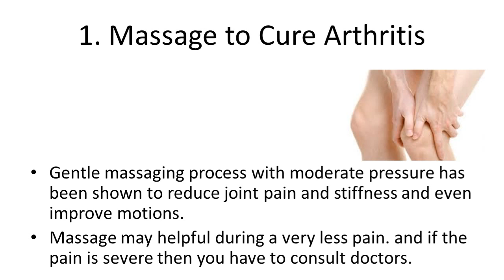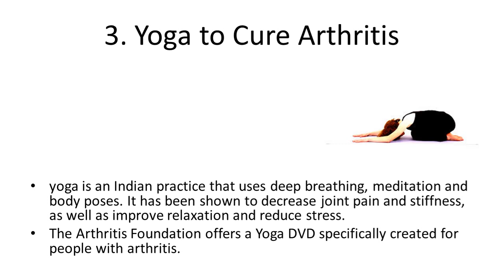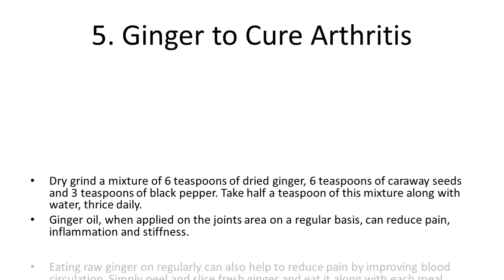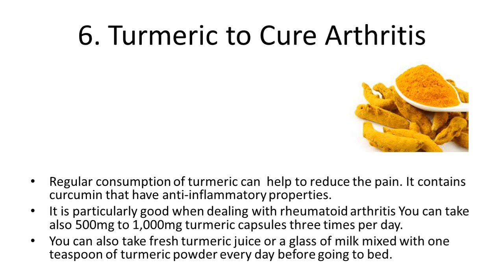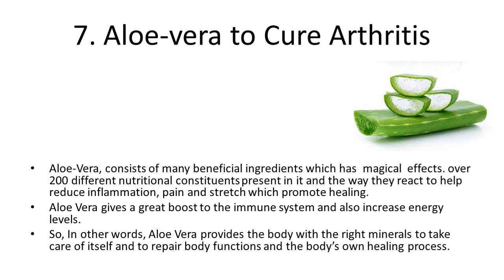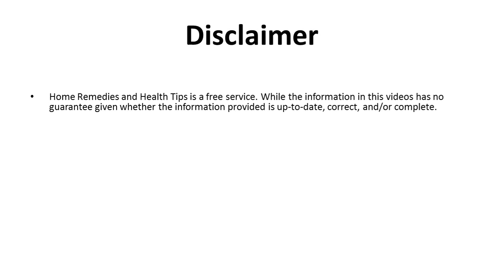Home Remedies For Arthritis | How to recover from Asthma using Natural Home Remedies